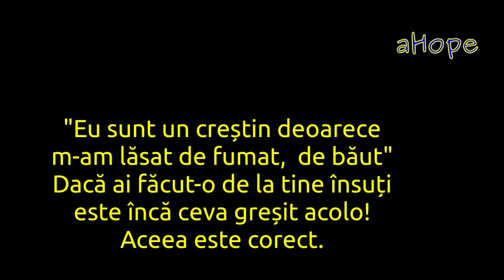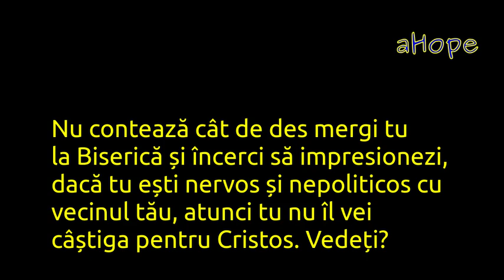Traieste-mi o predica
Traiește-mi o predică- William Marrion Branham